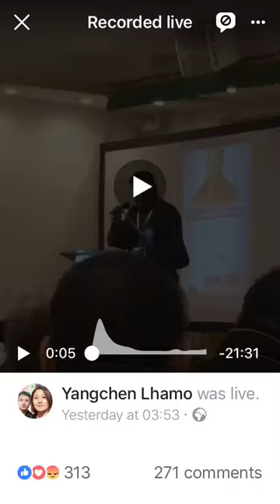Penpa Tsering insult Panchen Lama of Tibet